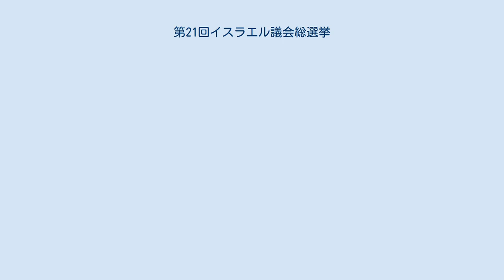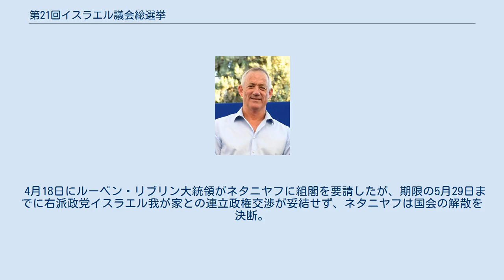第21回イスラエル議会総選挙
ベンヤミン・ネタニヤフ
第21回イスラエル議会総選挙（だい21かいイスラエルぎかいそうせんきょ、ヘブライ語：‎）は、2019年4月9日にイスラエルで行われたクネセト議員の総選挙である。
 野党のメレツとイェシュ・アティッドは、2018年3月12日にクネセトの解散を求める法案を提出したが否決されていた。
 一方で国防相のアヴィグドール・リーベルマン（イスラエル我が家所属）は、内閣が成立を目指す超正統派の学生がイスラエル国防軍への兵役免除を許可する法案に反対しており、政府内の対立が表面化していた。
 2018年11月13日、イスラエルとハマースなどパレスチナ諸派が停戦で合意。
翌11月14日にリーベルマンは国防相辞任を発表し、イスラエル我が家の下野を示唆した。
 11月16日、イスラエル我が家党首のナフタリ・ベネット（教育相）は、リーベルマンの国防相辞任に伴い、自身の閣僚辞任とイスラエル我が家の連立離脱を表明した。
 11月18日、ネタニヤフはベネットの下野表明を受けて与党党首会談を行い、2019年11月に予定されていた総選挙の前倒し実施で合意した。
早期の総選挙合意を受けてベネットはネタニヤフと会談し、政権崩壊を回避するため、教育相辞任を撤回した。
 しかし2018年12月、ベンヤミン・ネタニヤフ首相が国会を解散することを決定し、そのために必要な法律が12月26日に賛成102票、反対2票で成立し、本来の任期より8カ月ほど前倒しとなる翌2019年4月9日に総選挙を行うことが決定した。
 2019年2月28日にイスラエル検察当局が総選挙後にネタニヤフを収賄などの容疑で起訴する方針を発表するなど、ネタニヤフ属する与党リクードは劣勢に立たされた。
総選挙1カ月前の世論調査でも中道連合青と白がリクードをリードする結果が出ていた。
このためネタニヤフは将来のパレスチナ国家との共存を否定するなど右傾化を強めた。
 しかし3月25日、アメリカのドナルド・トランプ大統領はゴラン高原におけるイスラエルの主権を認め、ネタニヤフを事実上アシストした。
 出口調査で与野党勢力は拮抗し、両者ともに勝利宣言を行ったが、翌10日、右派連合で過半数を占める見通しとなり、青と白のベニー・ガンツ元軍参謀総長が敗北宣言を行った。
 4月18日にルーベン・リブリン大統領がネタニヤフに組閣を要請したが、期限の5月29日までに右派政党イスラエル我が家との連立政権交渉が妥結せず、ネタニヤフは国会の解散を決断。
5月30日、国会は9月17日に再選挙を行う案を賛成74、反対45で可決し、わずか4カ月で再選挙を行うこととなる。